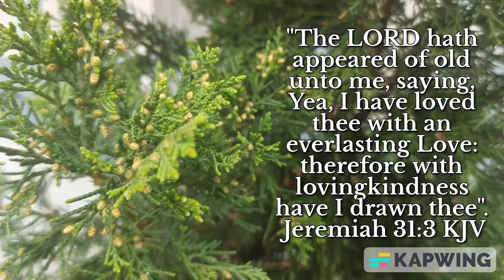The LORD loves you with an Everlasting Love. Jeremiah 31:3, KJV.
The LORD loves you with an Everlasting Love.